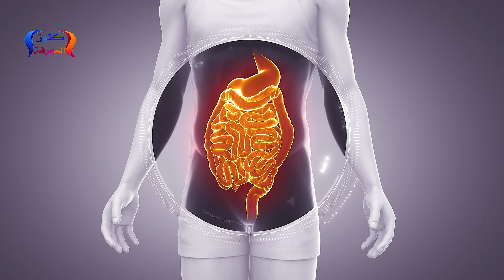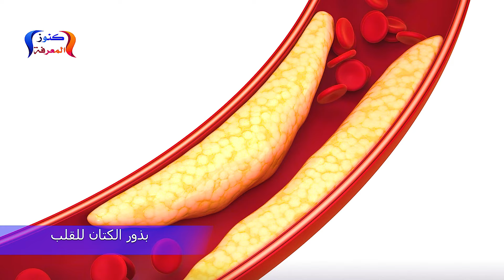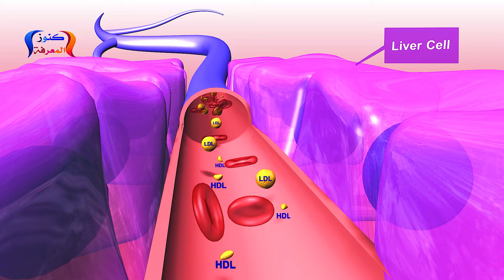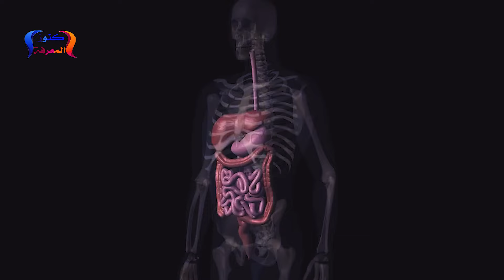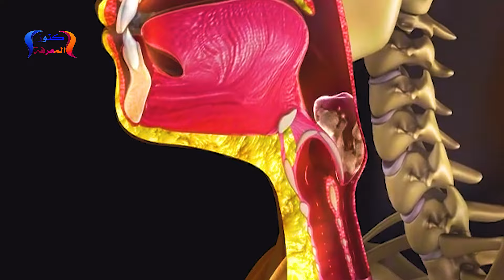وصيّة العلماء تناول هذه البذور وزيت البذور وتناولها يوميا وسترى بعد أسبوع كيف تصير صحتك الجسمية